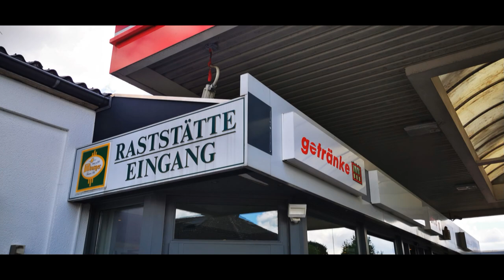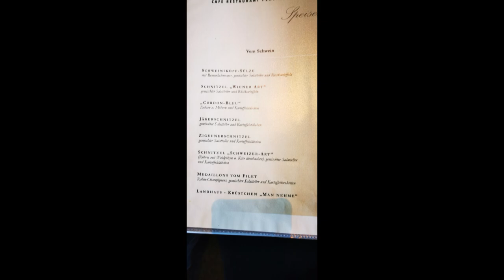Op naar Schnorbus Hallenberg Duitsland Vakantie 2022 dag 1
De eerste dag, moeten beide nog een beetje inkomen, ook met filmen haha. Ik was vergeten dat de camera ook stroom nodig heeft zo nu en dan en dus de batterypack niet had aangesloten.
Mijn motorritten, gefilmd met:
Helmcamera - Insta360 one RS
Andere camera Insta360 one X2

Motor
- V-stream ruit
- TomTom 450 navigatie
- SENA 30K
- Mobilifoon Anytone AT-D578UVII DMR en APRS